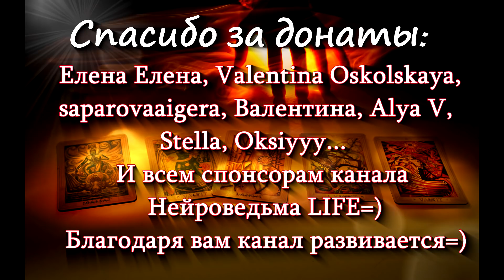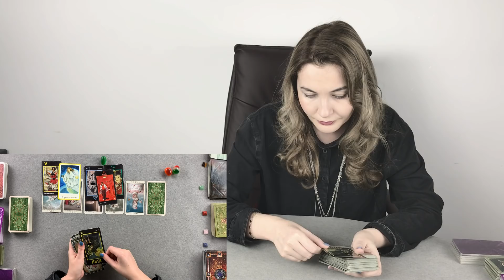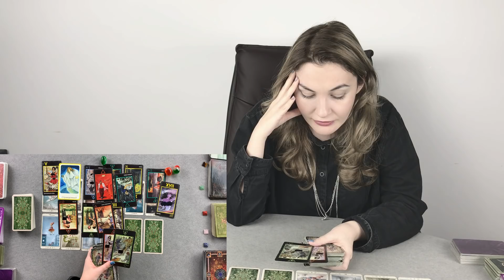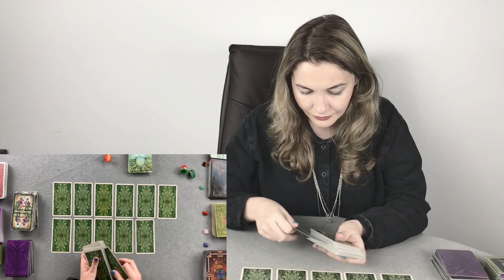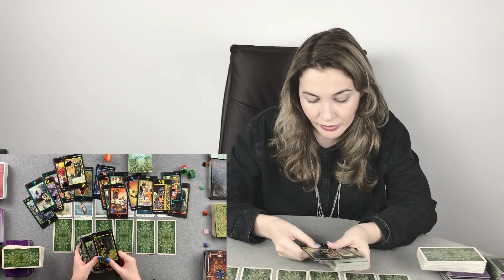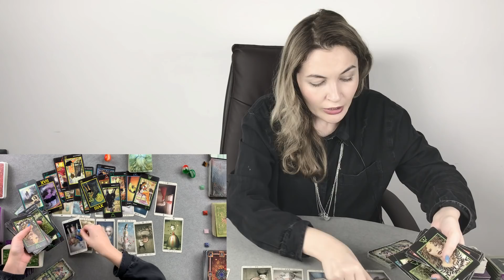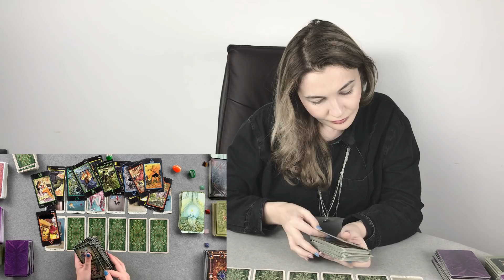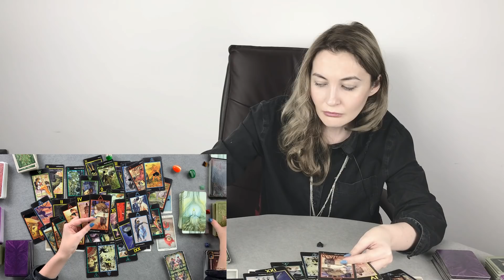Моя сильная сторона | Таро онлайн | Расклад Таро | Гадание Онлайн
Таро онлайн расклад "Моя сильная сторона".